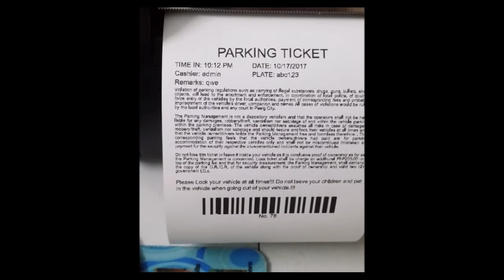Print Parking Ticket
BIR Accredited
POS Philippines

Kintoz POS online training